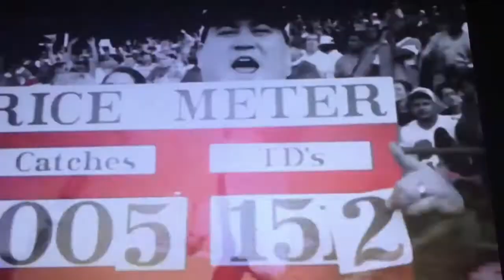History of the football